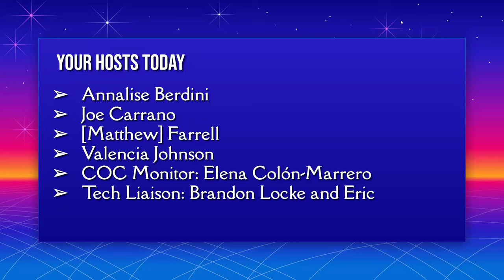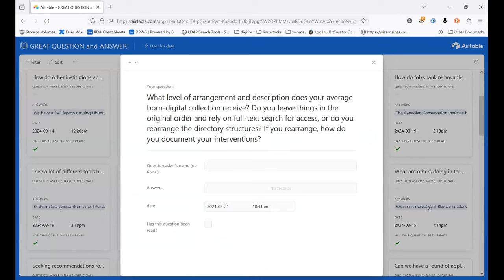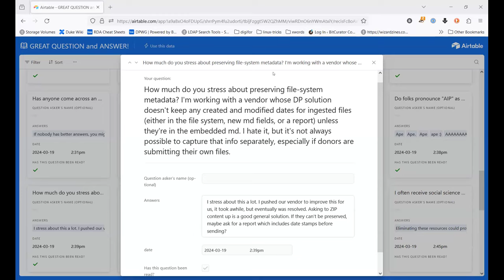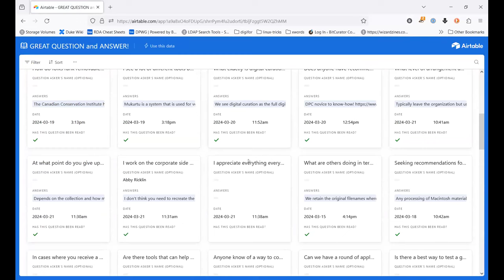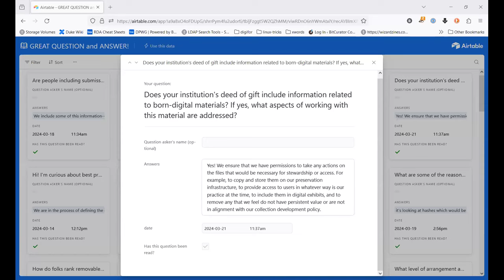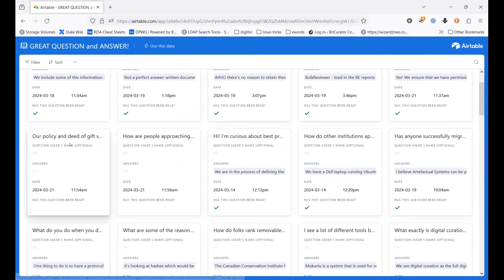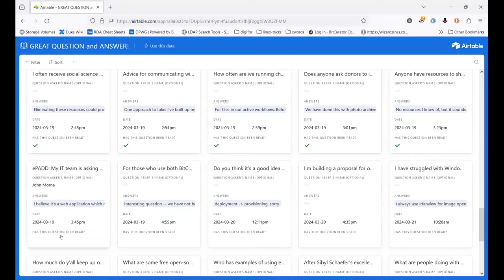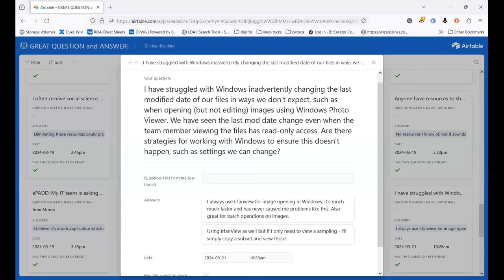BitCurator Forum 2024 Great Question! Session (March 21, 2024)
Great Question!, a staple of the BitCurator Forum, is your chance to ask the community anything related to digital archives and curation.